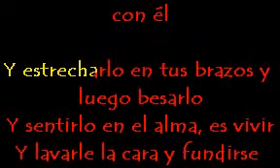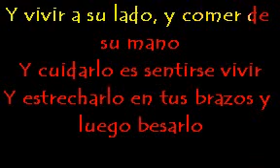RAPHAEL DESPERTAR AL AMOR KARAOKE DEMO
Marcando la Diferencia..
ACTIVIDADES DE KARAOKES , ANIMACION , Maquinas de Humo Ect.